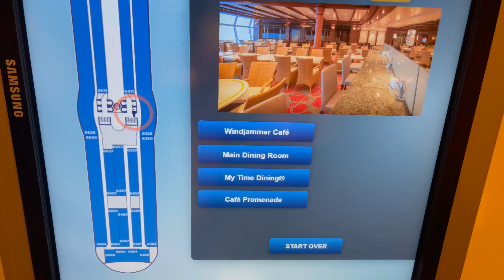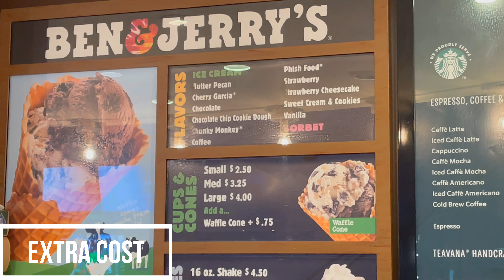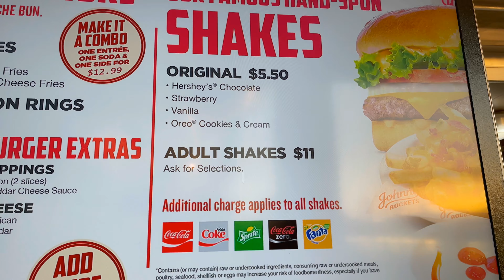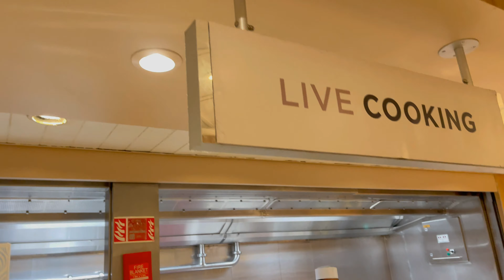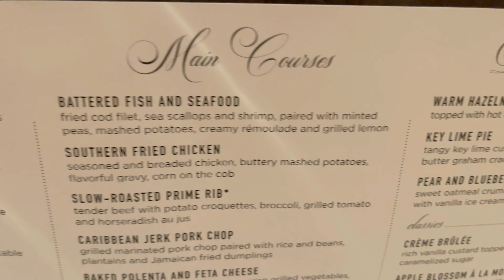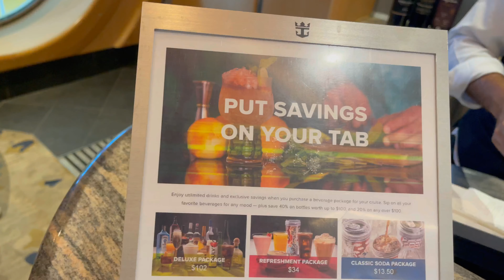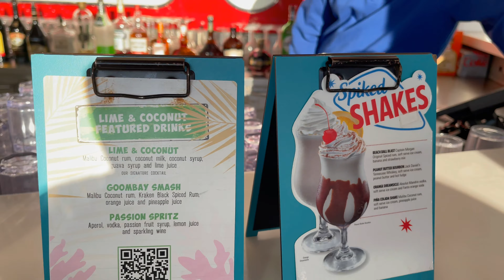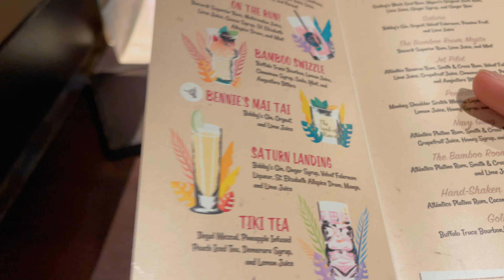TOUR of the FREE (included) Food Royal Caribbean (Navigator)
In this video I will give you a tour of all the food included in your cruise price plus a few places that cost extra as well as a few drinks from my drink package.